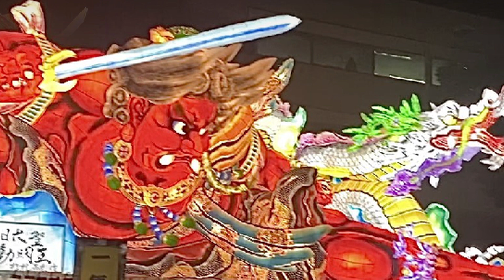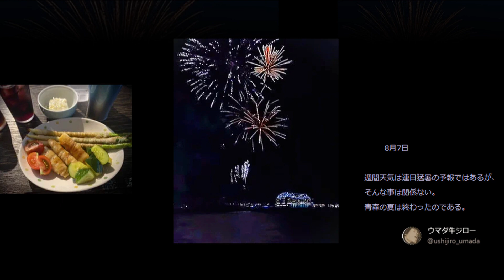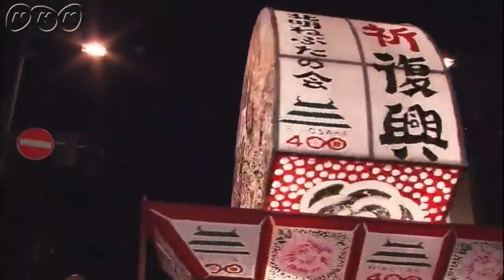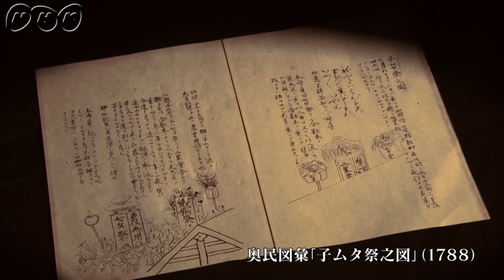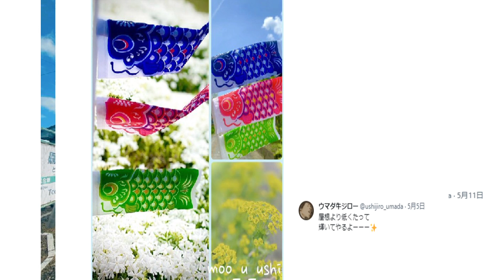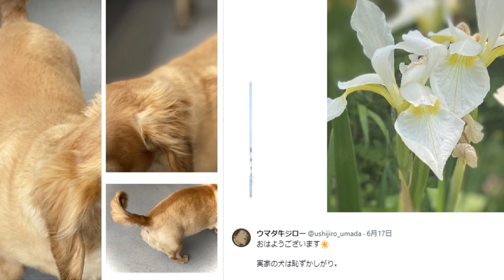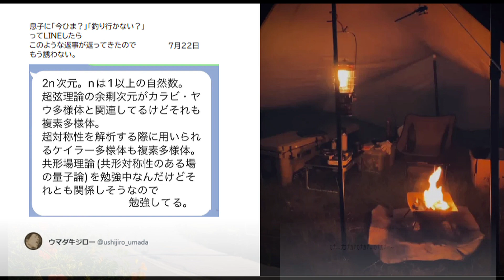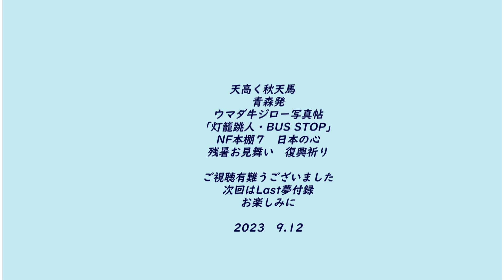🗾天高く秋天馬青森発ウマダ牛ジロー写真３「灯籠跳人・BUS STOP」 NF本棚７日本の心復興祈り BGM MATSU 「森の遺跡」「風が過ぎ去って」「Train」「星と月の丘」「Alphard」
🗾天高く秋天馬青森発ウマダ牛ジロー写真３「灯籠跳人・BUS STOP」
残暑お見舞い　災害復旧ファイトNF本棚７　お届けします
BGMはDOVA-SYNDROMEご紹介のMATSUさまの名曲有難うございました。
楽曲は「森の遺跡」「風が過ぎ去って」「Train」「星と月の丘」「Alphard」 次回はLast夢付録お届けします。お楽しみに